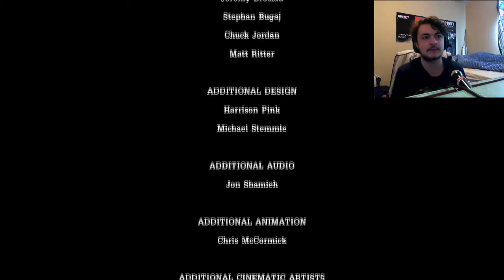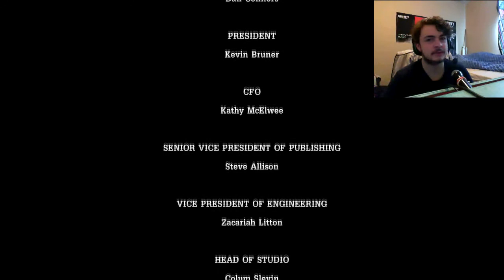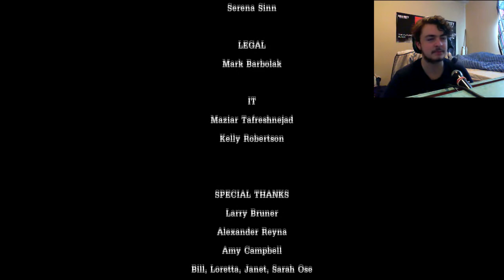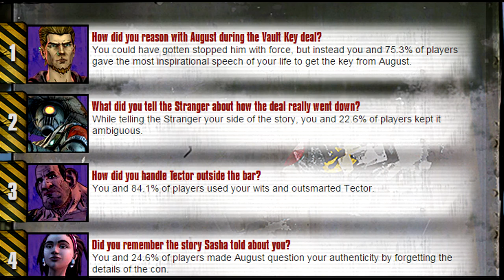"The Finale" Tales From The Borderlands Episode 1 Part 7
Hey guys, we're finishing Tales From The Borderlands Episode One. I hope you enjoy the video, if you did there's a button for that! ;D I appreciate anyone that watched this series or even just a part or two and I hope to see you when the rest of the game episodes are released. (: